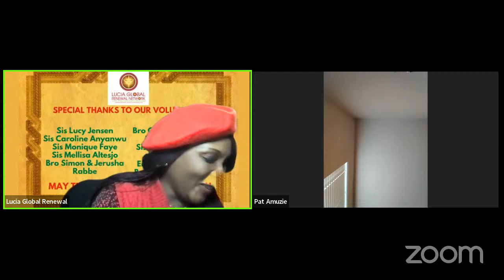Lucia Renewal End of Year Thank God Praise Jam led by Dr. Princess Mokolo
Beloved let us come into His presence as we focus on thanking Him for all He has done and all He is doing and all He will do ... Visit our blog